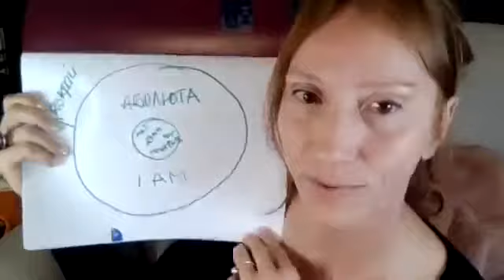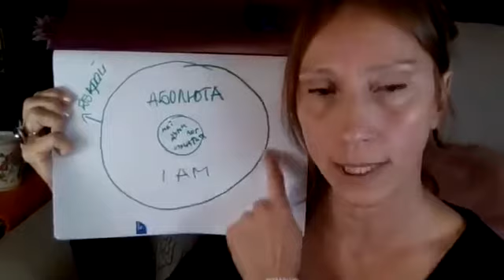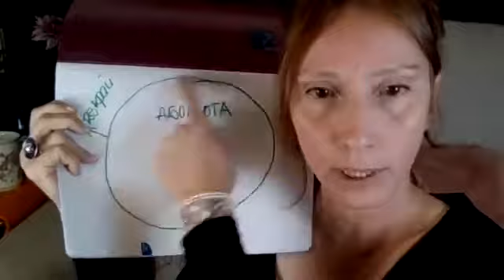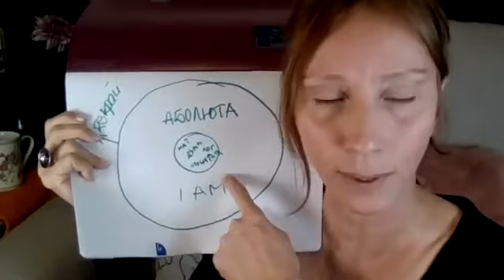СЕМИНАР - КАКВО Е АБСОЛЮТА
ЧЛЕНСТВО КЪМ КАНАЛА ОСИГУРЯВАЩО ДОПЪЛНИТЕЛНИ ВИДЕА И СРЕЩИ НА ЖИВО:
Kanalmitglied werden und exklusive Vorteile erhalten: